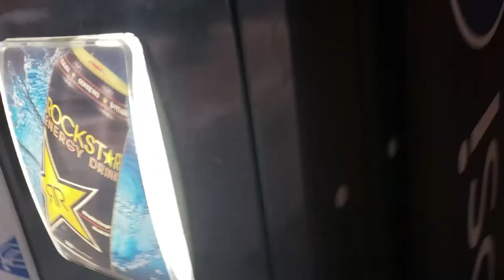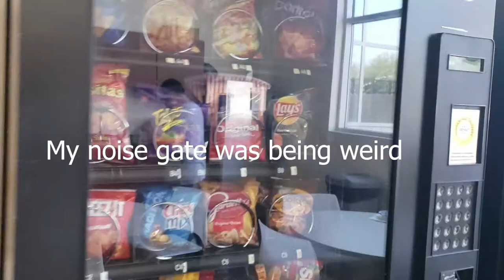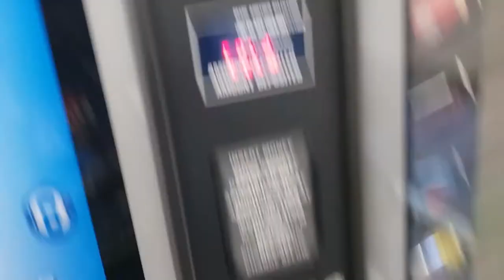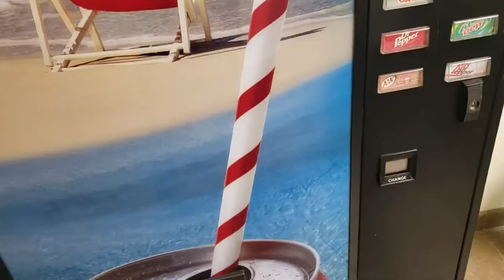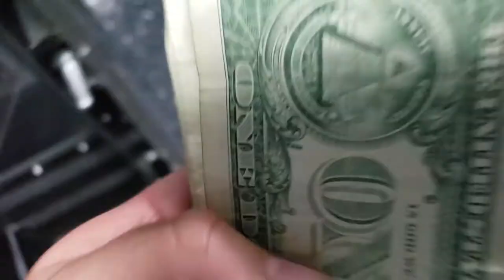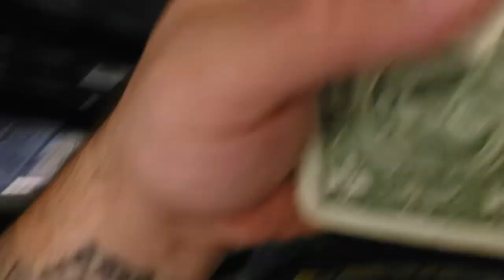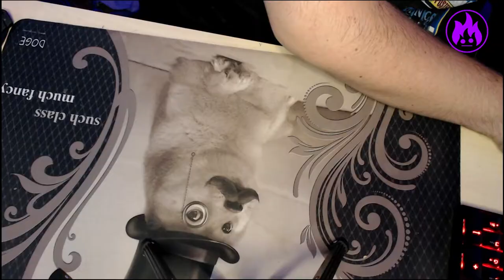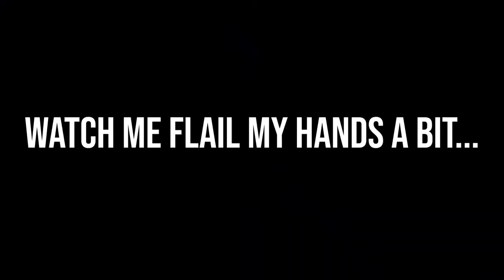MAKING MONEY with Vending Machines in 2020 - First Vending Collection Video!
My first collection video from my vending machines! Did I make any money?

I started a new vending machine business in 2020. I am finally starting to make some money. Let's see how much this passive income business is making me!

AWESOME Windex Anti-Bacterial Cleaner

My Camera
My Mouse
Bank Bags
Snack Machine